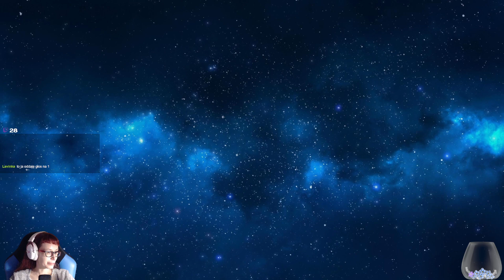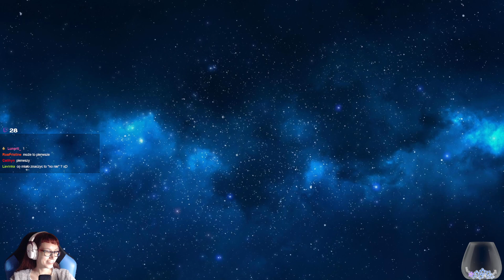[Archiwum] Live - PRZEGLĄD STEAM NEXT - ONCE ALIVE /1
Przegląd wersji demonstracyjnych gier z festiwalu Steam Next 2024 :)

Dziękuję :)